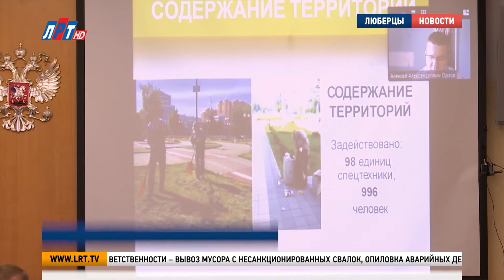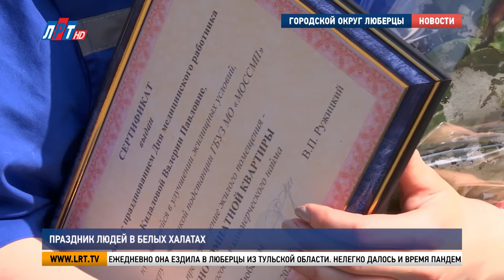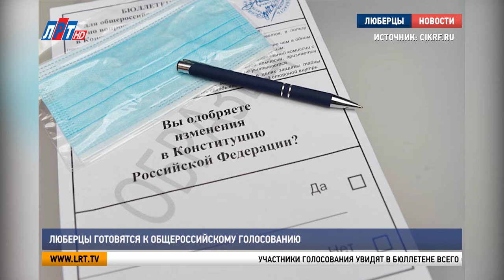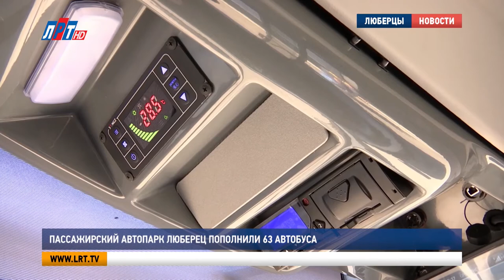Итоги недели за 27 июня 2020 г.